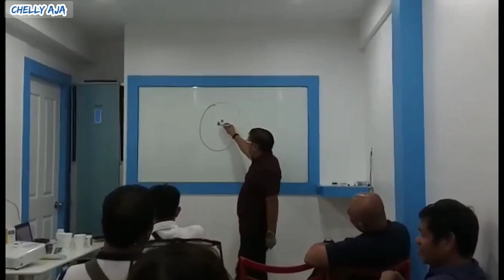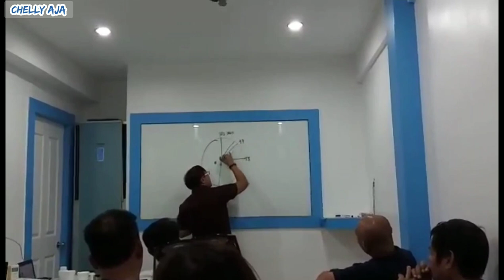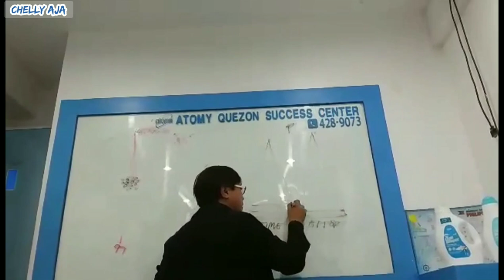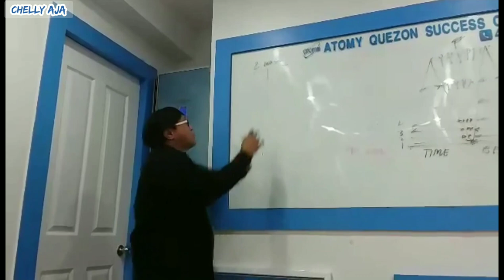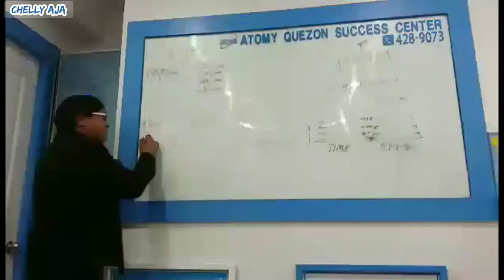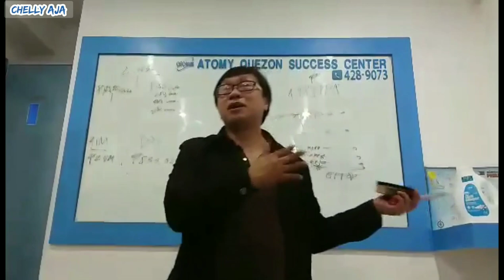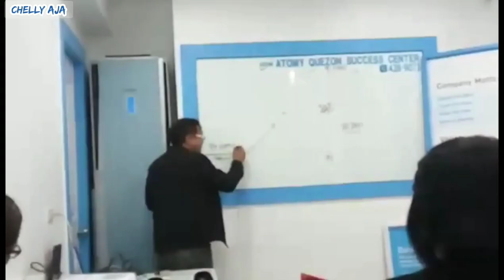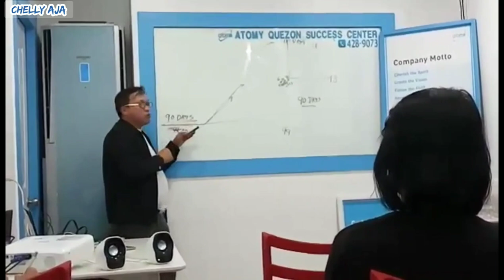Passive Income Illustrations by SRM Celestino Espinola | Atomy Successful Mindset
This video is my own compiled records of Sharon Rose Master Celestino Espinola. This training illustrations are powerful tool for us to understand the great value that lies behind the kind of passive income that Atomy offers.